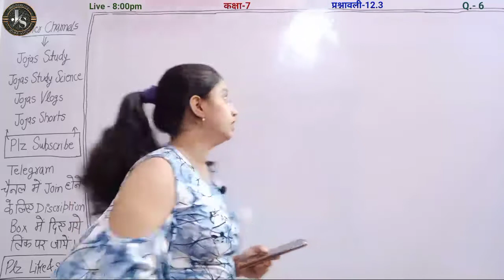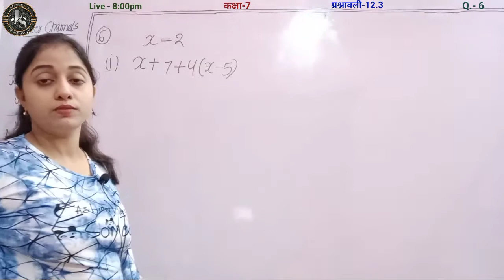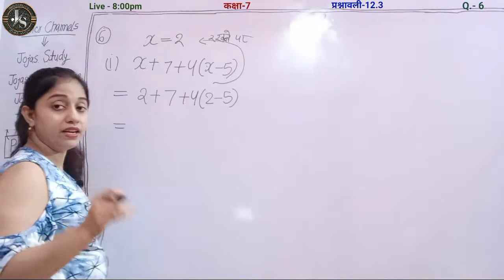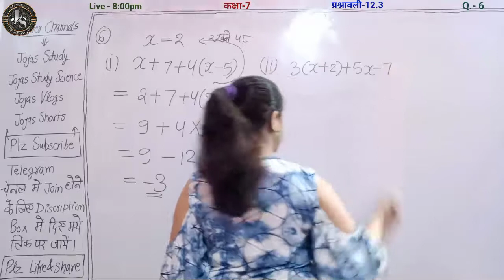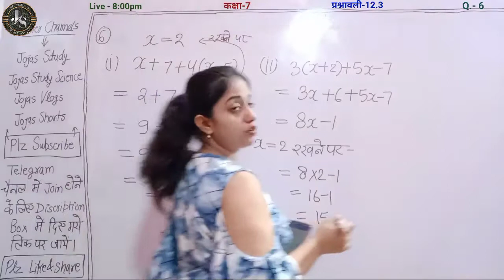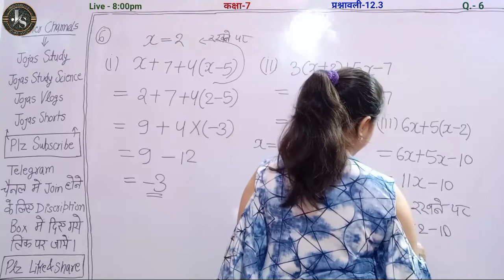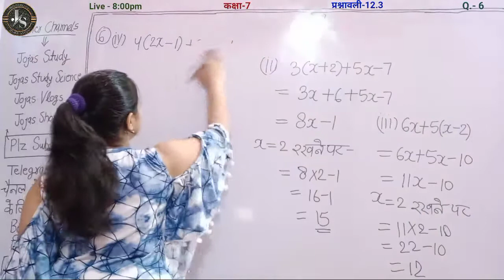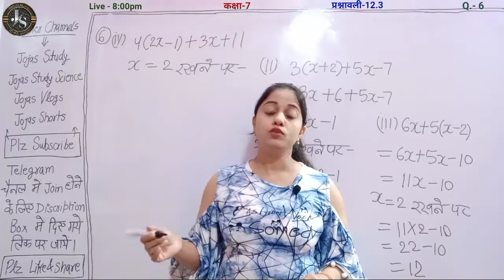Q6 Ex 12.3 Class 7 | Class 7 Math Chapter 12 Hindi Medium | Class 7 Maths 12.3 | Jojas Study | Jyoti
hello.
1- Polytechnic (BTE)
2- B-Tech(UPTU)
3- Deled(BTC)

thanks...

1) class 7 maths ex 12.3 in hindi by Jyoti Gupta
2) Class 7 maths ex 12.3
3) 7th 12.3 maths chapter 12
4) ex 12.3 class 7 maths ncert
5) 7 maths exercise 12.3
6) chapter 12 exercise 12.3 class 7 by Jyoti Gupta
7) class 7 maths chapter 12.3 hindi medium
8) class 7 maths exercise 12.3 question number 5 in Hindi medium
9) class 7 maths ch 12 ex 12.3 q5
10) Class vii maths ex 12.3 Q5
11) कक्षा 7 गणित प्रश्नावली 12.3 प्रश्न 5